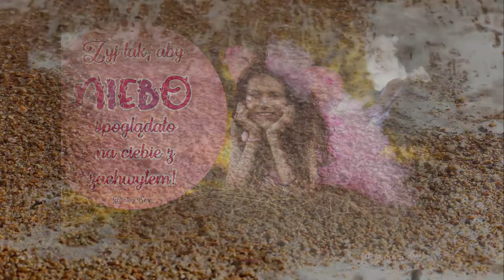God TAK BLISKO MNIE /KOMPOZYCJA AUTORSKA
Kompozycja Autorska z własną aranżacją z Albumu - Prowadź mnie Panie ( 2009)
Zapraszam do odwiedzenia stron , można także wspierać moją Autorską twórczość za co z góry bardzo dziękuję i niechaj Pan błogosławi moim Darczyńcom :)
Nic już nas nie odłączy od Miłości Boga , objawionej w Jezusie Chrystusie. - Alleluja !!
Kochani polecam serdecznie mój Album Autorski " Z Tobą zbawiać świat " , który 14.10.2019 roku ukazał się w serwisach muzyki cyfrowej oraz na empic.com  :)

    Tak blisko mnie , więc Jesteś ,
    Tak blisko mnie chcesz Panie żyć,
    W obłoku , słońcu i w  tęczy ,
    Chcesz dla mnie bliżej , bliżej być.
I.I cieszysz się mym szczęściem ,
   Tak jak słoneczkiem ptak  ,
    I Jesteś mym powietrzem,gdy
    W żagle  trzeba brać , nade mną
    Wodospady , to Ty mi dajesz znak !
Ref
II.I Dajesz mi wytchnienie  , kiedy sił
    Nagle brak !  I Jesteś orzeźwieniem,
    Gdy wokół pustyni szlak ,
    I dla mnie ukojeniem , kiedy bolesny czas .
Ref.Tak blisko mnie chcesz Panie żyć,